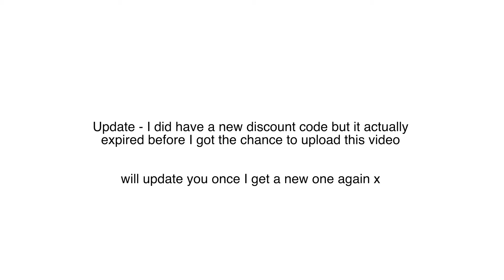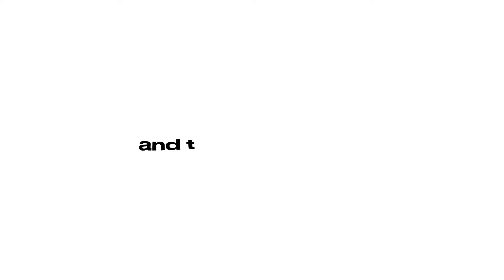SPRING WARDROBE HAUL 2023 | Net-a-Porter, COS, Loewe, Arket & more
It's almost that time of year so what better time to share with you all the recent pieces I've picked up for the spring months!

Enza Costa ribbed knit top in Black (size S) -

Jenni Kayne Cooper Cardigan (size S)

Theory half-zip cashmere (size P - go for your usual size)

H&M Cream V-neck blouse (size S)

H&M Cream Tailored trousers (size 4)

LuxeToKill Ruched Bodycon dress (size 6)

Uniqlo Satin Long Sleeve blouse in Off White (size S)

Uniqlo Premium Lambswool turtleneck (size S)